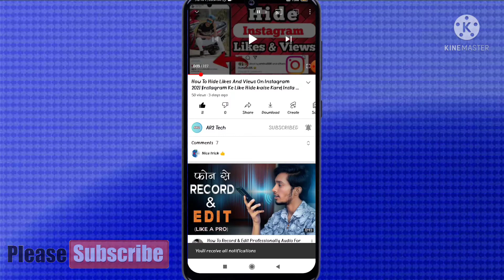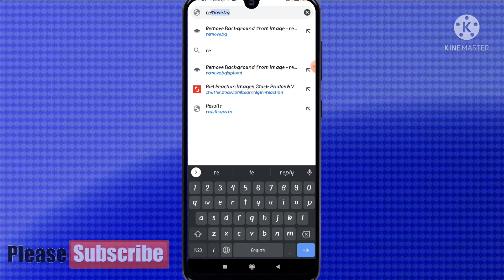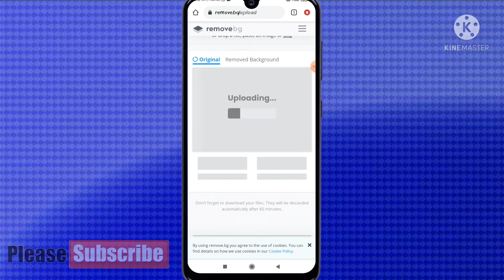Photo Ka Background Kaise Hataye|How To Remove Photo Background In 1 Click|Photo Png Kaise Bnate Hai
hello
is vdo main bataya hain ki kaise appog photo background ko remove karsakte hai. kisibhi app ke madat ke dina toh vdo ko pura dekhna

your questions:

remove background
photo ka background change karne ka tarika
photo ka background remove kaise kare
photo ka background kaise remove kare in mobile
photo ka background remove karne ka tarika